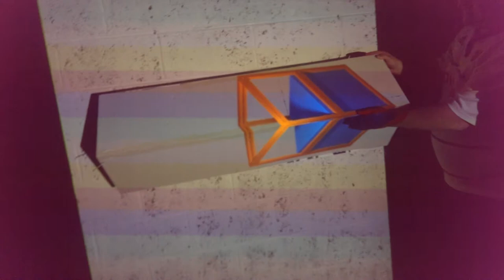Projection Mapping with Blender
Some of the guys at the South East Makerspace are starting to learn how to create projection mapping projects